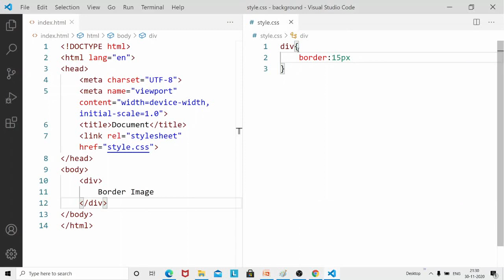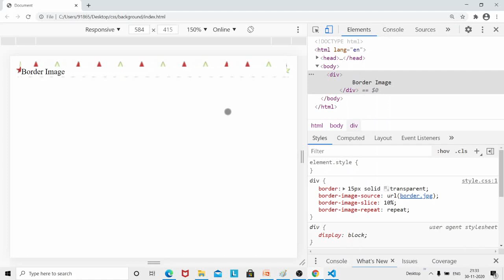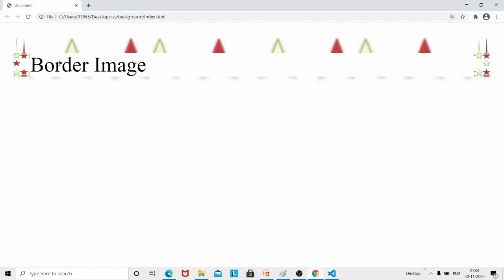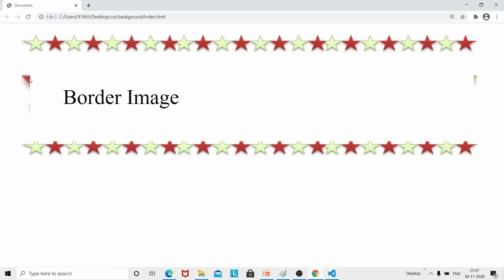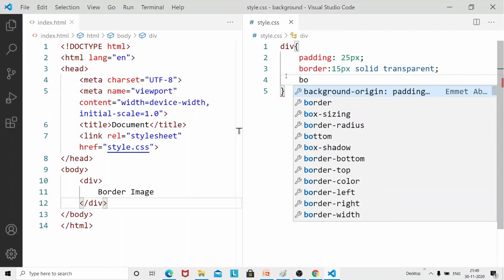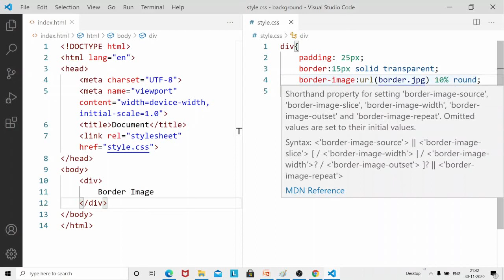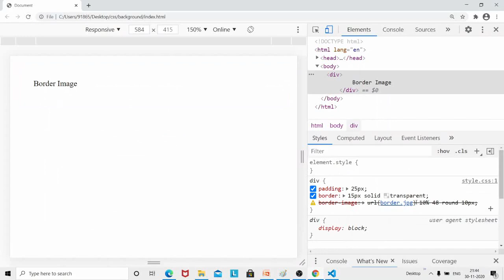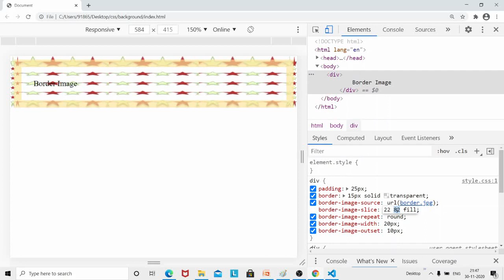CSS Tutorial Border Image Part 25